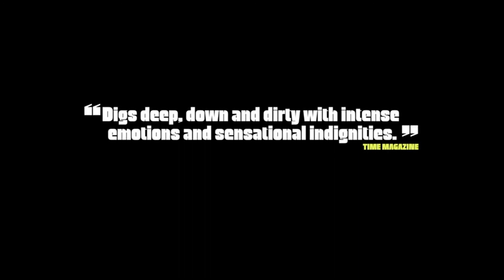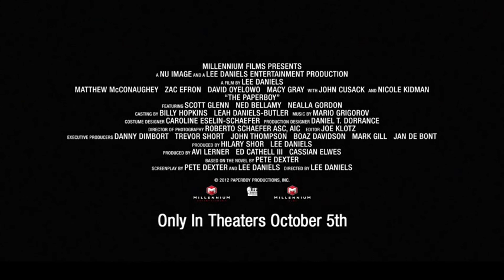The Paperboy - 2012 Trailer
The Paperboy - 2012

Category/Genre: Crime,Drama,Mystery,Thriller

Plot/Description of the movie: Eldest son Ward Jansen is a star reporter for a Miami newspaper and has returned home with close friend Yardley to investigate a racial murder case. Younger brother Jack Jansen has returned home after a failed stint at university as a star swimmer. To help give his life some direction, Ward gives Jack a job on their investigation as their driver. But into the mix comes the fiancée of the imprisoned convict who stirs up confusing feelings of love and lust for the young Jack. Meanwhile, Ward and Yardley's investigation stirs up deep-rooted issues of race and acceptance which could cause serious consequences for everyone involved.

Star/Cast: Matthew McConaughey,Nicole Kidman,John Cusack

Director: Lee Daniels

Writer: Peter Dexter

Awards/Oscars:  - Nominated for 1 Golden Globe.

Unforgettable/Top Rated: Nominated for 1 Golden Globe.